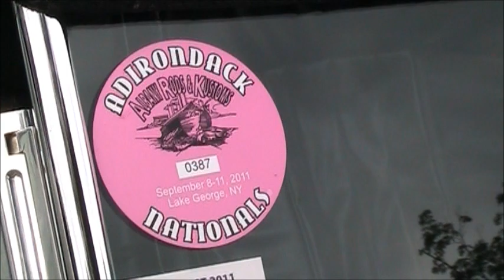Adirondack Nationals Antique Classic Car Show 2011 PART 5 of 5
2011 - Adirondack Nationals Antique Classic Car Show Lake George, NY